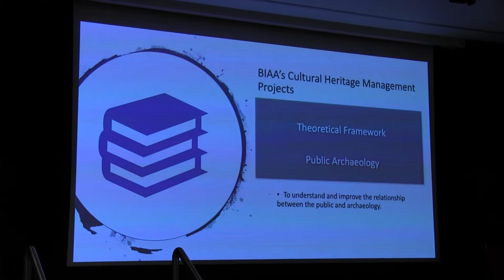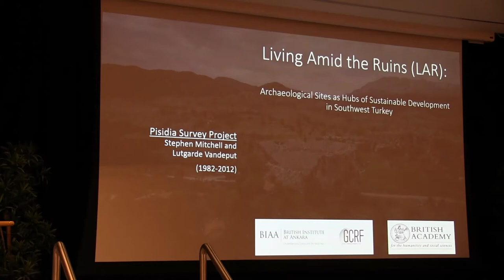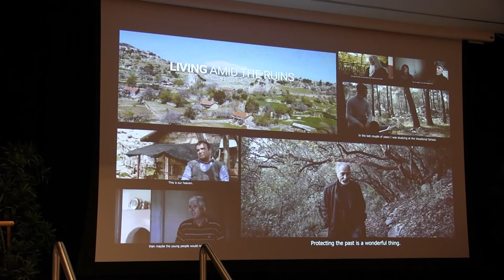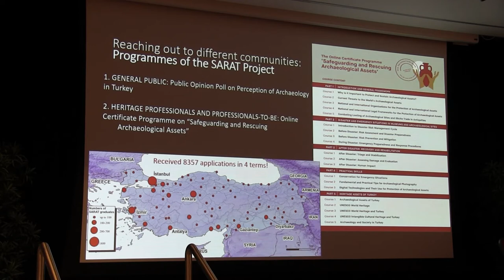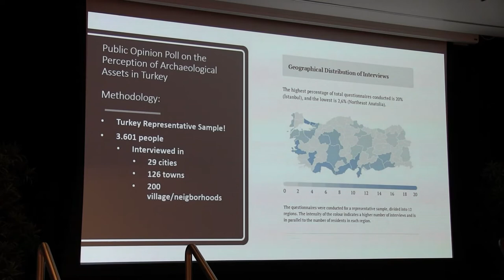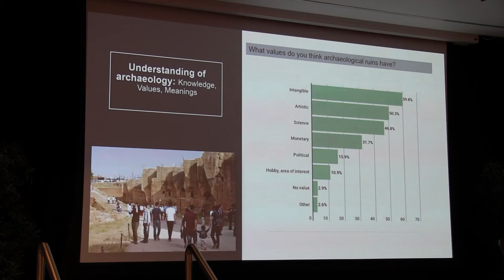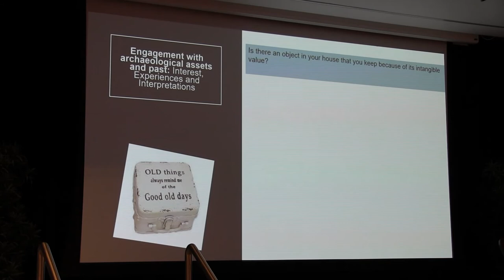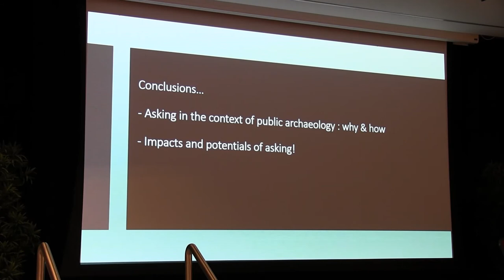Dr Işılay Gürsu: Understanding the ‘Public’ in Public Archaeology: Insights from Turkey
Dr Işılay Gürsu presentation: Understanding the ‘Public’ in Public Archaeology: Insights from Turkey, on the occasion of the Anglo-Turkish Society / RAI / SOAS / BIAA joint Symposium: ‘Archaeology in Anatolia’, 10 February 2020, SOAS, London